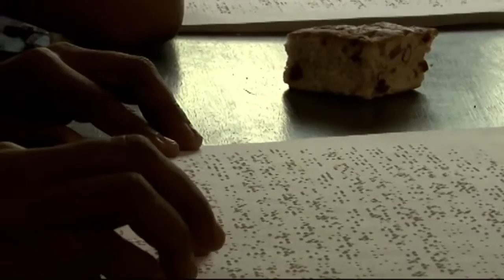Tender Is The Sight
2014 | Bengali | Colour | 52 minutes
Direction: Torsha Banerjee
Synopsis: Tender is the Sight is set in the tiny village of Nadia, where the visually impaired protagonist
Hassibullah lives and marks space through sound. This film shows the sightless world of Hassibullah, his every day endurances and his sonic interpretations of space, day, time, seasons and the physical motion of everyday touchable world. It is about this extraordinary boy who lives in the company of myriad sounds and its scrapes every minute.